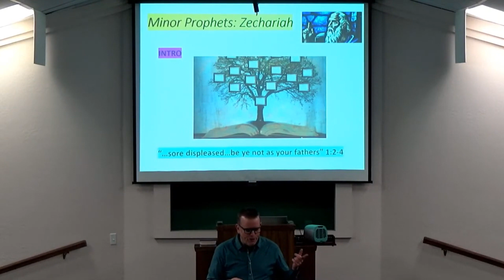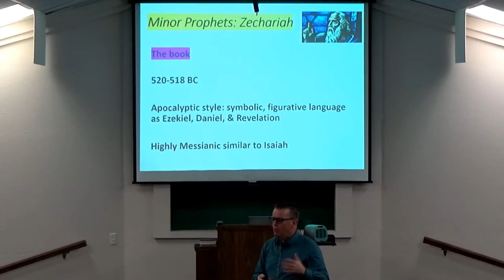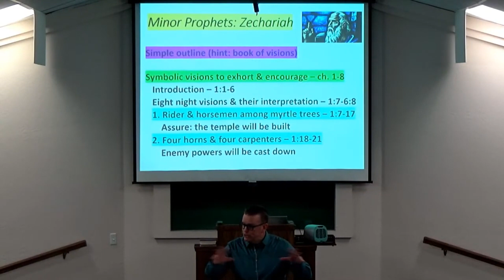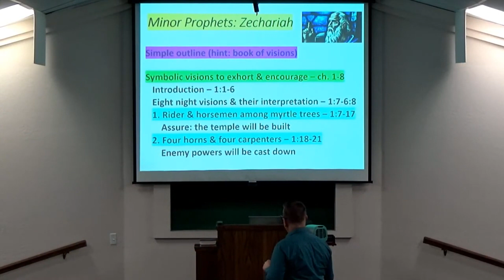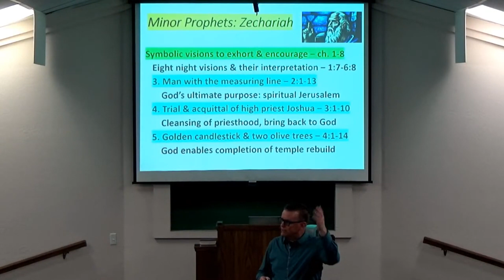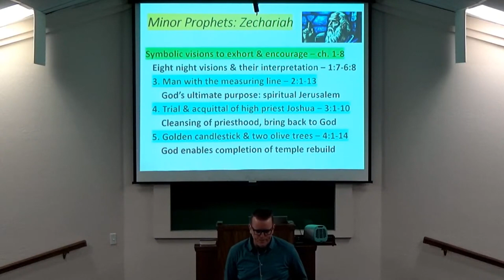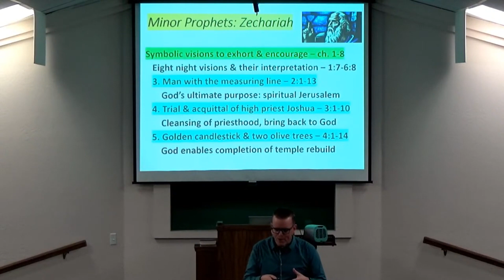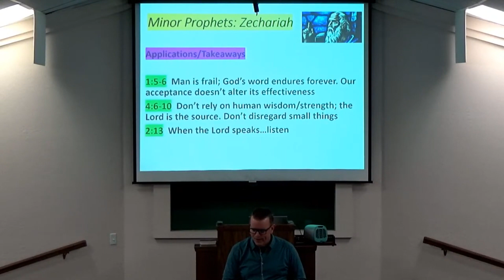2-28-24 - The Minor Prophets: Zechariah - Nolan Gann